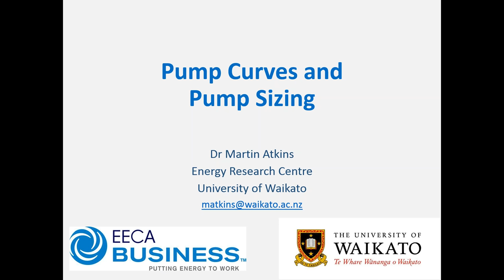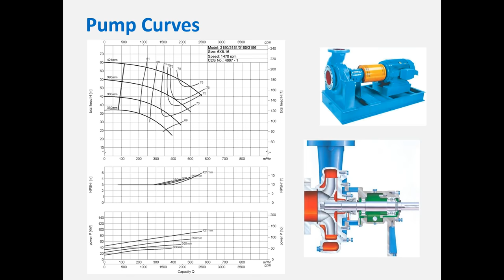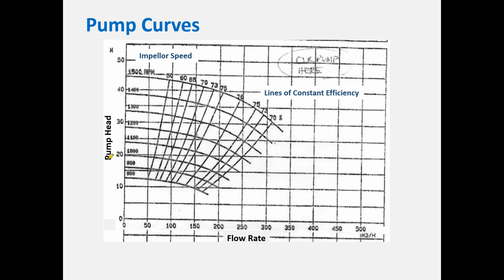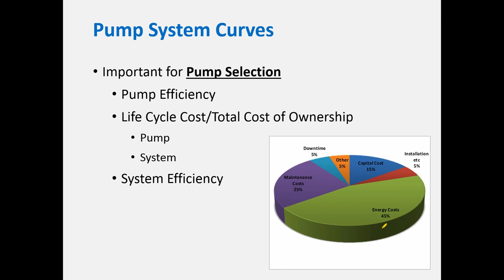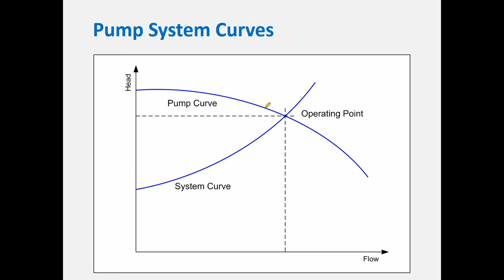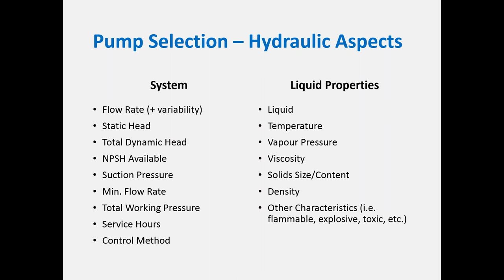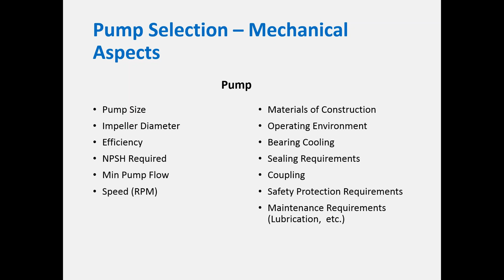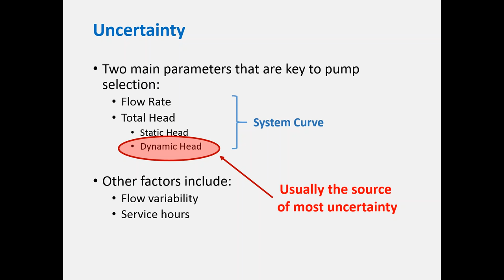Webinar: Pump Curves and Pump Sizing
It is estimated that as many as 75% of industrial pumps are oversized and as a result pump systems are operated at far from optimal conditions.

This webinar is presented by Dr Martin Atkins, a Senior Chemical Engineer from the University of Waikato Energy Research Centre and addresses the reasons why so many industrial pumps are oversized and the impact this has on total life cycle costs. .